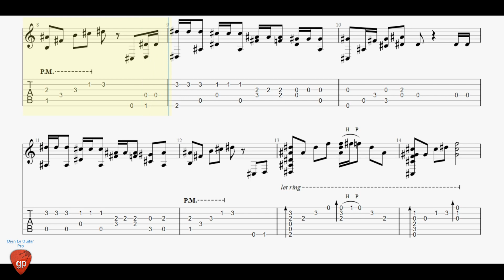Attention - Guitar Tab